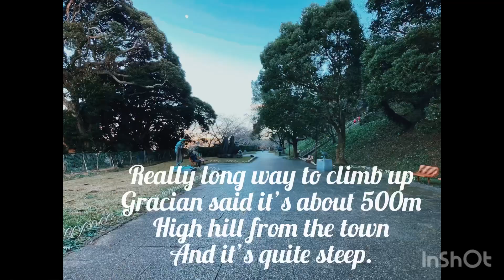Tateyama castle, day 2. Winter camp. Toyota voxy.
Tateyama chiba minamiboso beach tsunami camp fire swim umisato hotel shark dolphins whales sushi sashimi shrimps museum tower white castle#sex#porn#sexy#youtuber#tattoo#drive#restaurant#voxy#toyota#lunch#tempura#bbq#yakiniku#sashu#pickles#chips#beer#sunset#sunrise#AVN#white cliffs#tsunami#ghost#onsen#hotspring#relaxing#drive#mountains#dark night#monkey#wkd boar#deer#beer#surf#surfers#illumination#signage#diving#shrines#dick#tower#eagle#car#rain#flood#nadi#suva#airport#police#tateyama#castle#white#50#high#top#mount